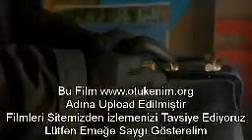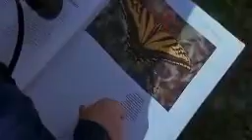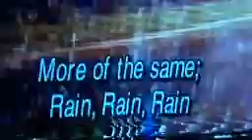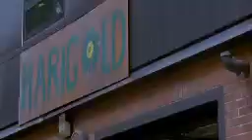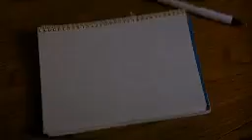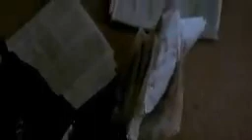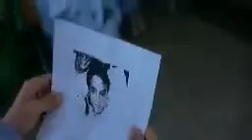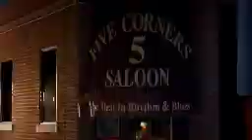travma 1993 tr dublaj